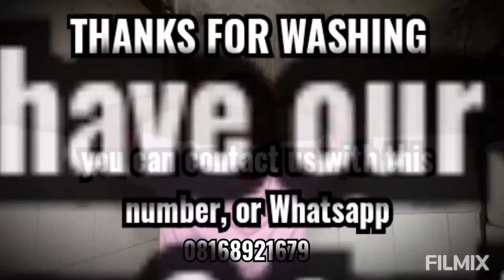DE TWIN'S COMEDY, HOT SLAP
Hot Slap.